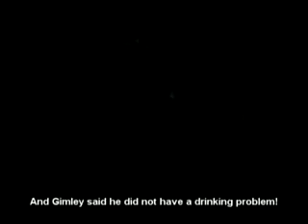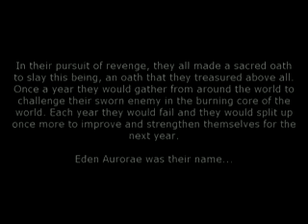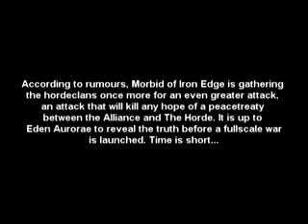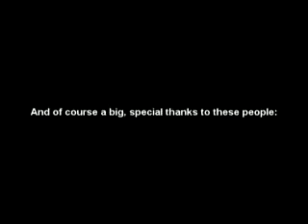World of Warcraft Movies - Tales of the Past 1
This is the first movie in Tales of the Past series.